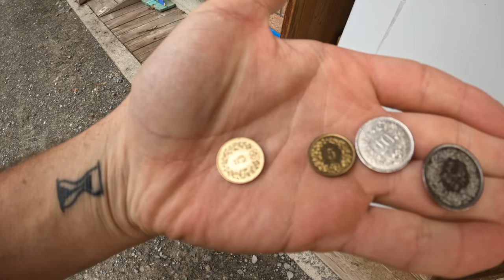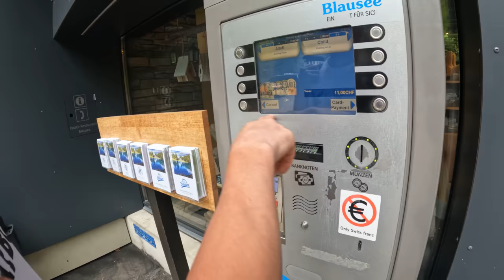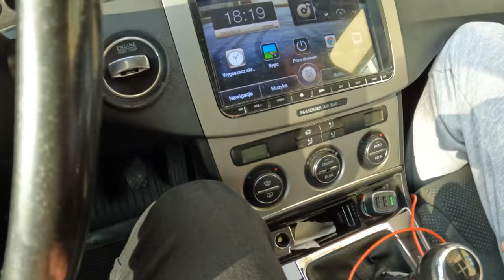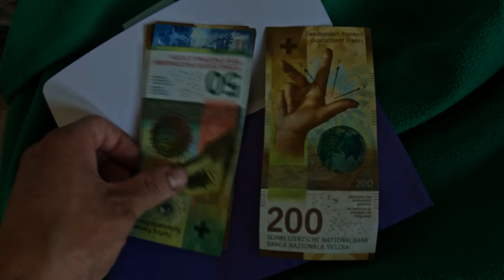Praca na farmie w Szwajcarii (obóz pracy)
Wyszło 2350 frankow za caly miesiac, osobiscie odradzam taka prace szkoda zdrowia.
plus do tego pracowalismy 6 dni za darnm czyli 66godzin pracowalismy za darmo aby dostac wyplate!